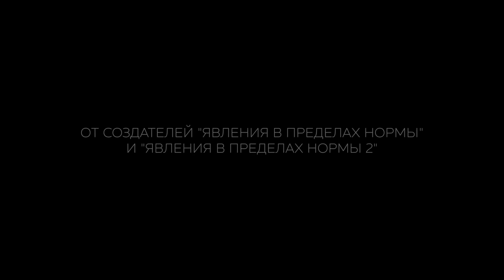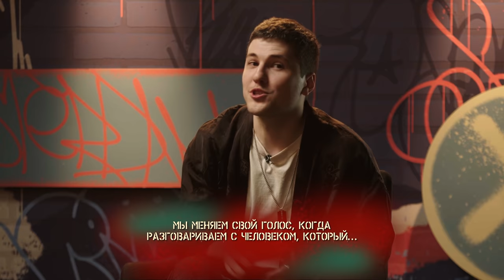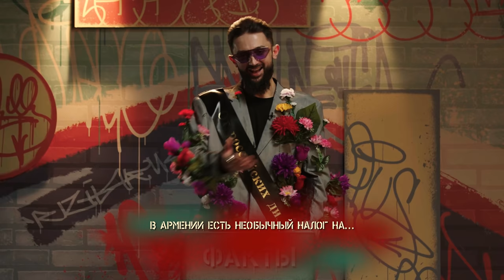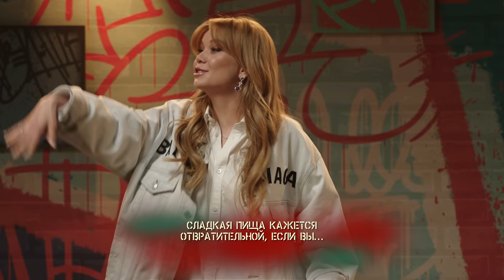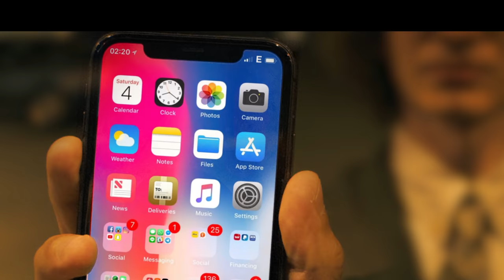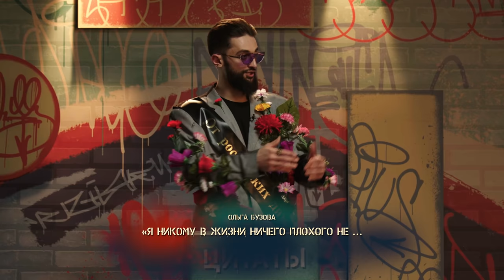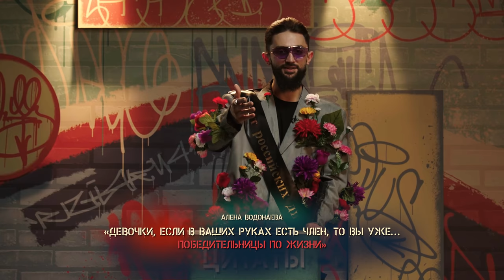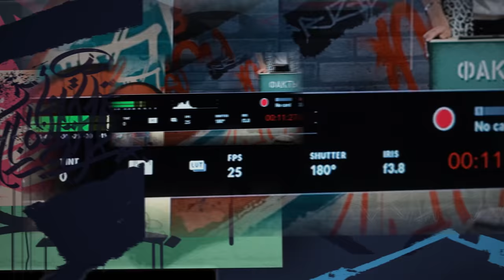Блиц Крик #17 Кравец Михеева Самбурская Фираз Шатохин